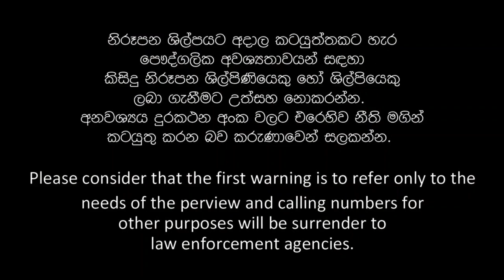Rajini Priyadharshani Rajashekara | Fashion Shoot 01 | Jana Model Bank